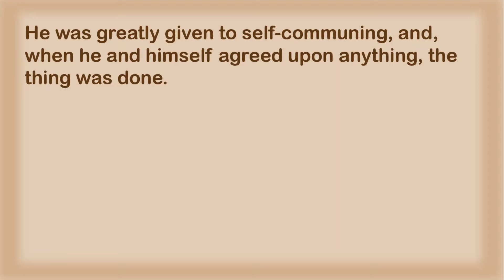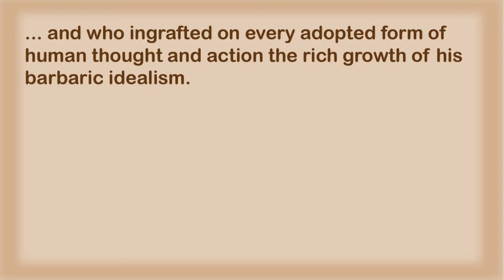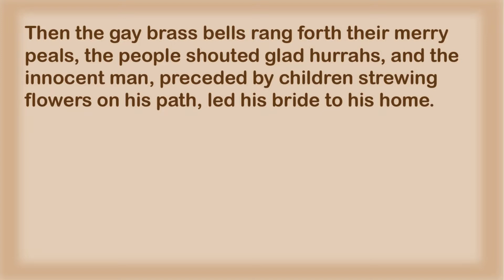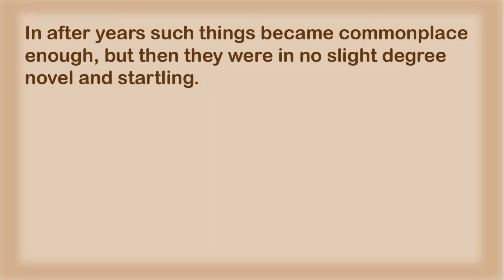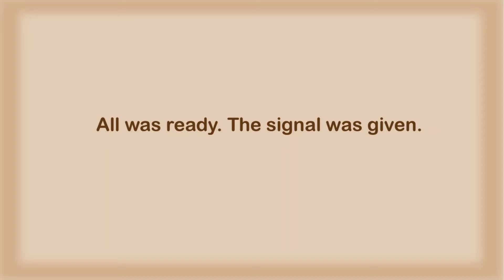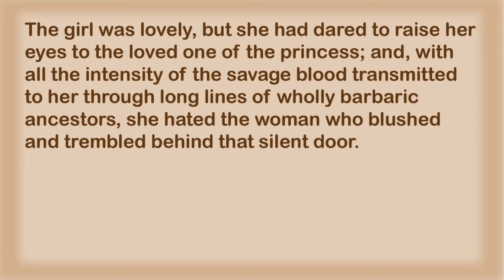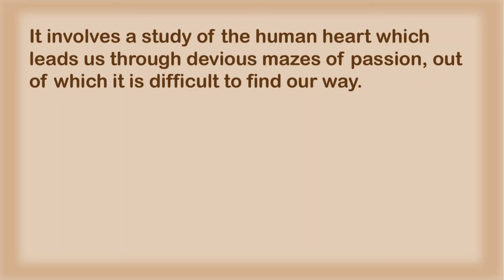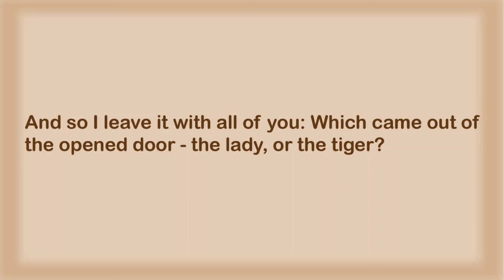Learn English Through Story| English Listening Practice| The Lady or The Tiger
Let's learn English through story!
You can improve your English pronunciation and listening skills with this English story with subtitles.

Story: The Lady or The Tiger
Author: Frank Stockton